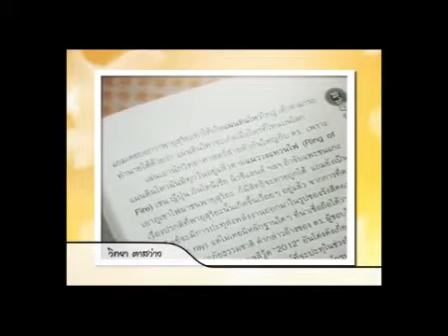โปรโมตหนังสือ วิทยาตาสว่าง